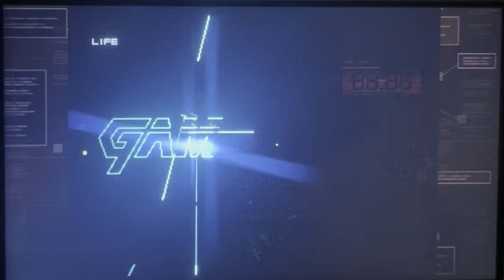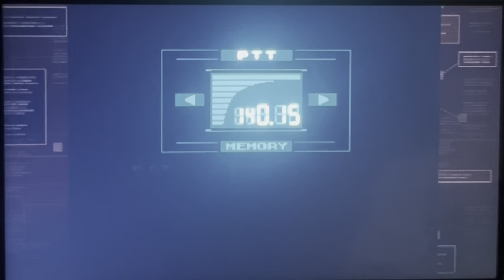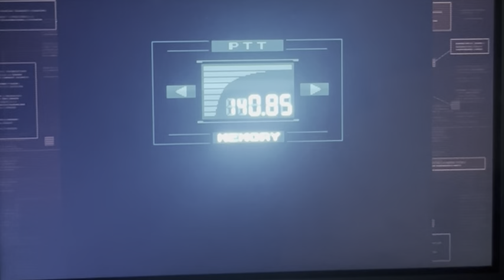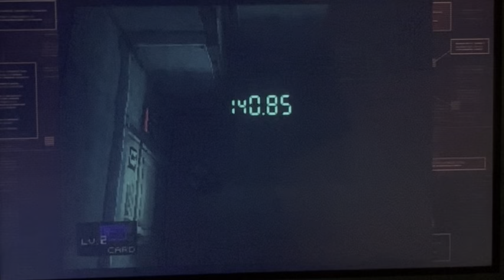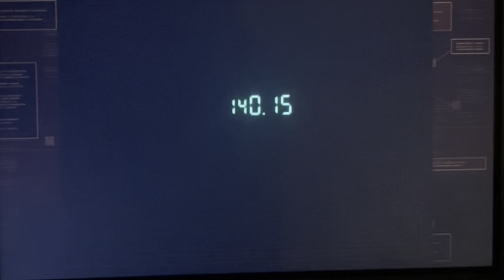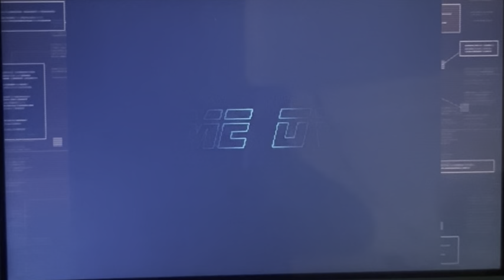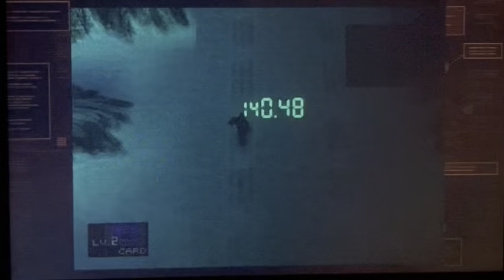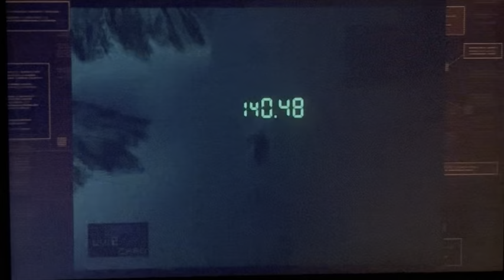Metal gear solid 1 Nintendo Switch episode 3￼